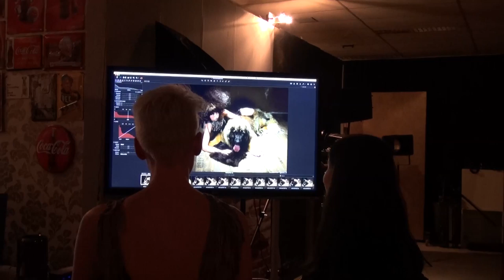Photoshoot with Leonberger Dog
A while ago we did a photoshoot with a big dog named Ferdi. He is very young and enthusiastic. We wanted to do this kind of shoot for a long time and now we got everthing and everyone together at last. Brings up new ideas as well. Styling by NadineStephan.com